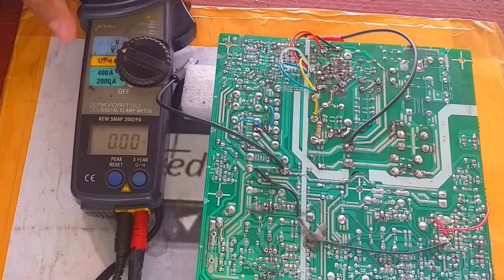PASANG MODUL UNIVERSAL GACUN TAPI POWER SUPPLY TIDAK BISA HIDUP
CARA PERBAIKI POWER SUPPLY SWITCHING SUDAH GANTI GACUN BARU TAPI POWER SUPPLY TIDAK MAU HIDUP,..ADA TEGANGAN SEKUNDER TETAPI TEGANGANNYA BERAYUN ATAU BERGOYANG-GOYANG